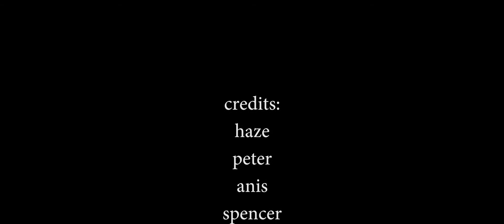Warhol.SS - Speed Racer